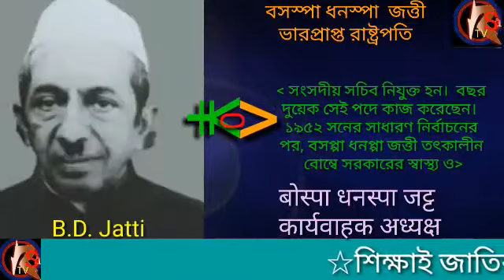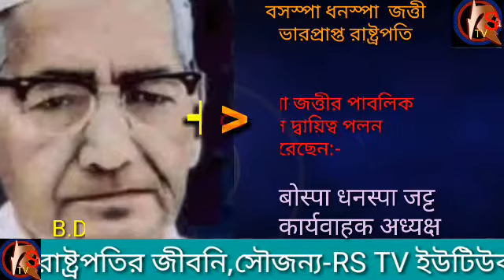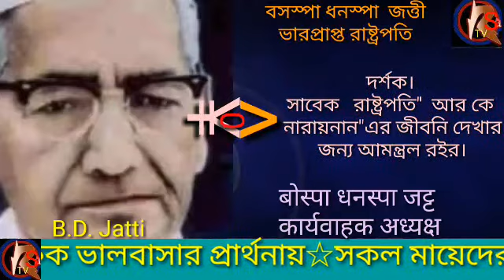ভারতের সাবেক উপ রাষ্ট্রপতি ও ভারপ্রাপ্ত রাষ্ট্রপতি "বসস্পা ধনস্পা জত্তী" এর জীবনি RS_TV.